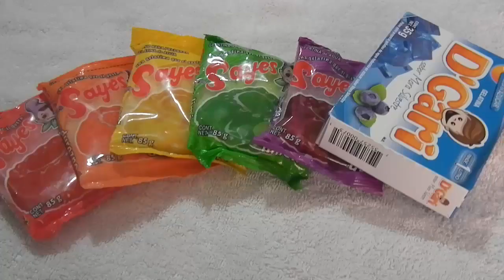GELATINA ARCOIRIS - FACIL